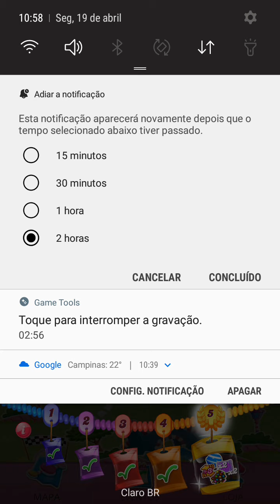Candy Crush Saga candycrush​ LV 821